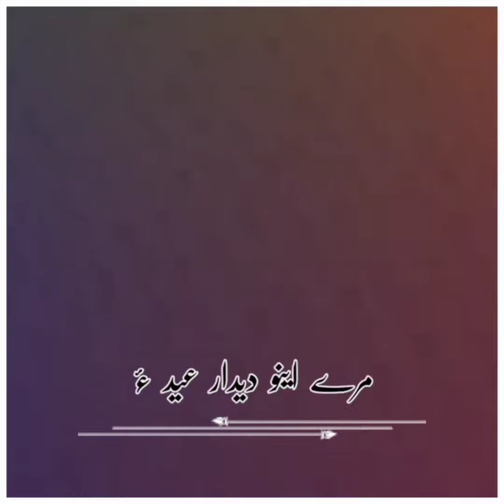Brahvi Best Eid Song Black Screen Videos /Brahvi Eid Song Black Screen Watsapp Status